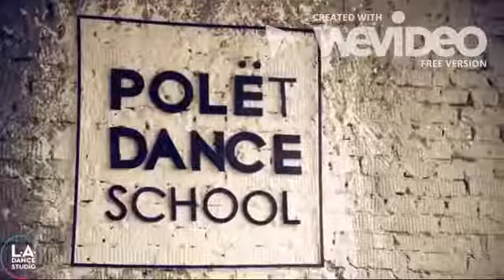Dj Carrot - Hello ( Twerk Remix )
twerk remix 2017,
Alan Walker (Remix) ★ EDM 2018 ★ Furious Cars - Electro House Music
2 on twerk remix,
lean on remix twerk freestyle,
duru önver twerk remix,
50 cent twerk remix,
twerk remix top 50,
679 twerk remix,
679 remix
kiss my lucky egg
oh here we go i feel it in my soul
treat tou better lyrics
elevator timbaland
p diddy hello good morning
hello good morning nicki minaj lyrics
boom crash the sound of my heart
toy story blow shadow
bunny hop rap song
phoenix marie & jordi el niño polla
rap song i am the one
hello good morning remix
dear lord the battles we go through life lyrics
i took my love and i took it down
i want it so imma go get it lyrics
facial features word whizzle search
beak em bucks
jontron soundboard
over your head word whizzle
i am the one rap song
off with your head dance till your dead
discord tts beatbox
flo rida elevator
you get me so high
hello good morning lyrics
all my love is all i have
i take a look at my enormous
lay on the bed and gimme head
why you aint eat it cold
wordwhizzle answers
mah heart mah soul
robby mook